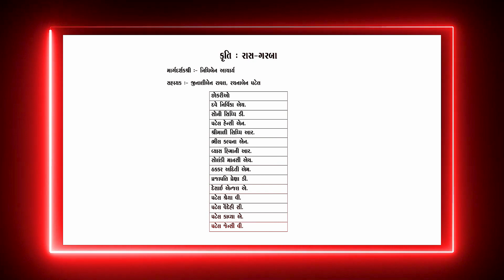Kunjan Annual Function 2022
Holi Mix